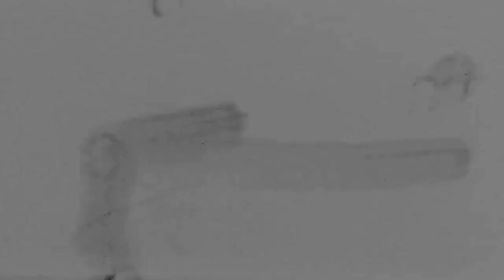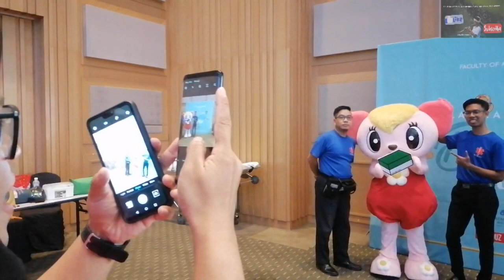Malaysia Traditional Desserts Fair For Kids (2020)🍲🥣🥗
Final year student project
Faculty of culture management and heritage (ASWARA)

Dessert Fair For Kids
* competition on how to make 8 type of (makanan Warisan)
* showcase on traditional desserts
* talk on (makanan warisan) by representative fromJabatan Warisan Negara
* demonstration